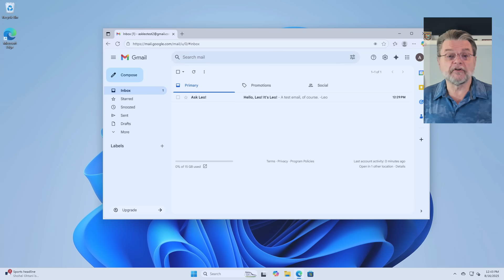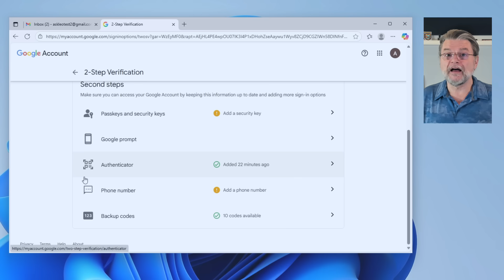How to Safely Change Two-factor Authentication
❎ Changing two-factor authentication apps isn’t hard, but doing it incorrectly can lock you out of your accounts. Here’s a safe step-by-step approach to make the switch smoothly, protect your access, and keep your accounts secure.

❎ Change two-factor authentication
To safely switch two-factor apps, sign in first, prepare recovery options, and be at a trusted location on a familiar device. Turn off your old 2FA and then turn it back on with the new app. Always save recovery codes so you’re never locked out.

Chapters
0:00 Safely Change Two-factor Authentication
1:20 Have you tried turning it off and back on again?
2:00 You must be signed in
3:35 Being signed in might not be enough
5:00 See how it's done
6:37 My own experience